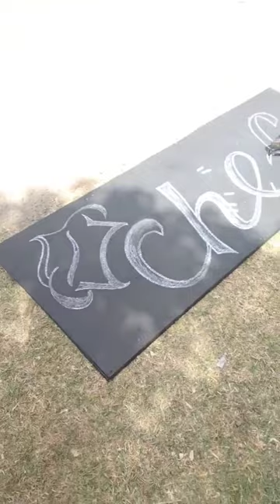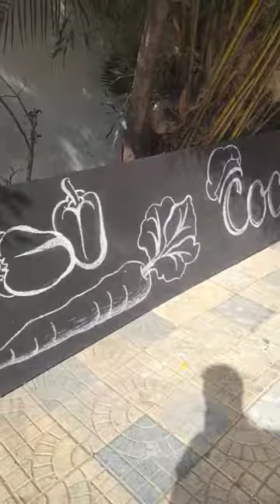making your own chalkboard 😱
how to making your own chalkboard